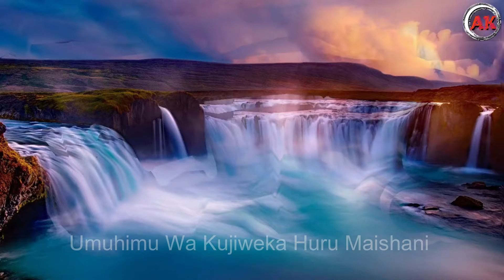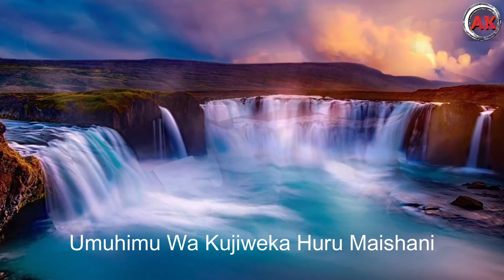FALSAFA - JIWEKE HURU MAISHANI